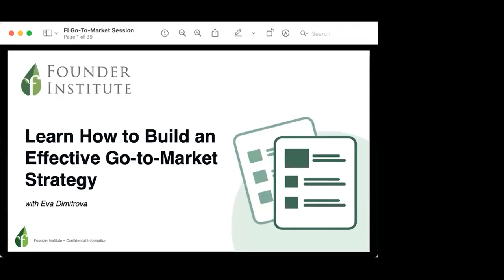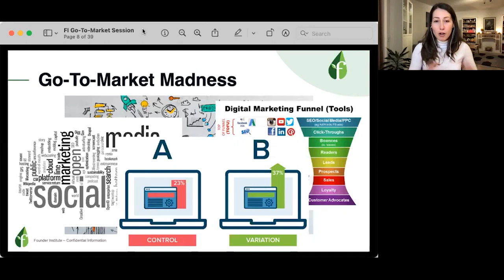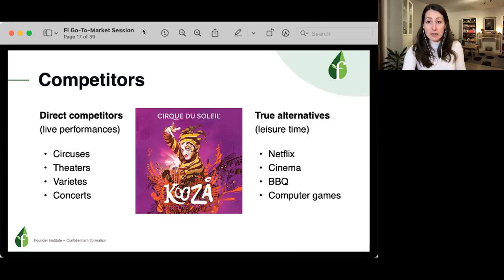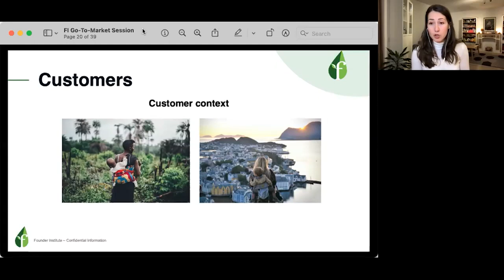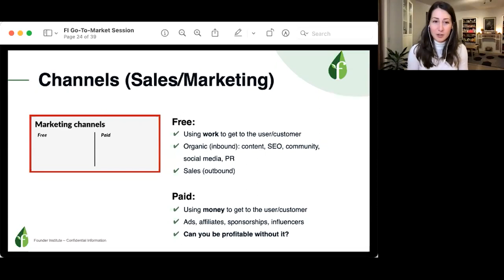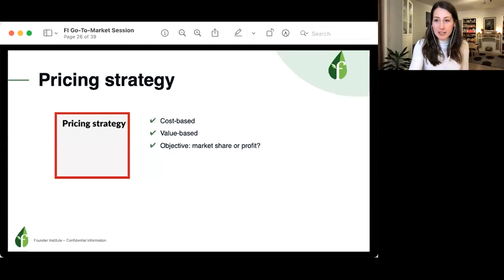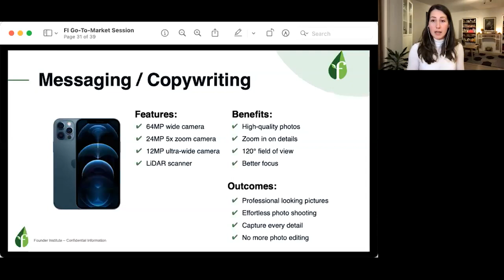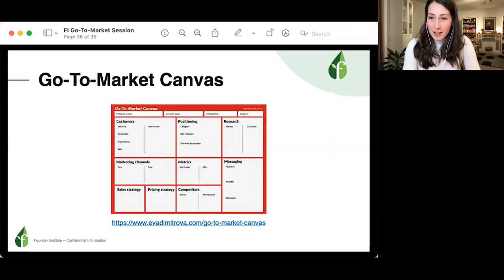How to Build an Effective Go-to-Market Strategy, with Eva Dimitrova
How does your product become the #1 choice of your customers? How do you differentiate your service from the competition? How do you help your target customers intuitively understand the value that you can deliver?

- Director of FI Cologne on how to understand your market, and how to identify your competitive advantage within it, in a way that resonates with your target customers. Learn practical step-by-step advice for creating a go-to-market strategy that yields results for your startup.

To join the Founder Institute live for a future online startup event,